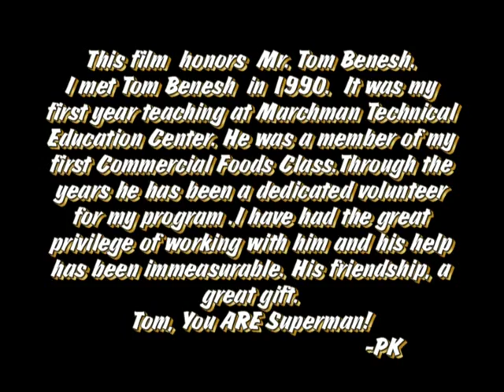GREAT GUY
Tom Benesh

He is truly my HERO!

I must find him and re-connect.